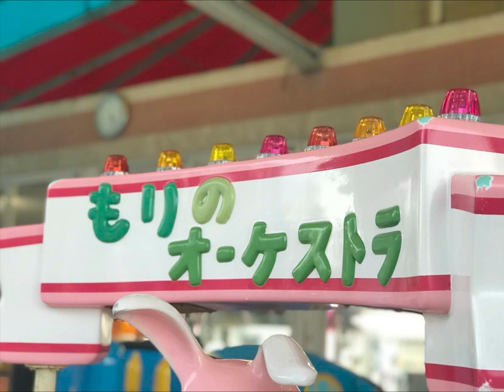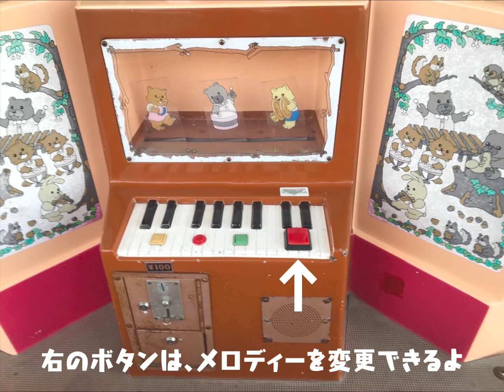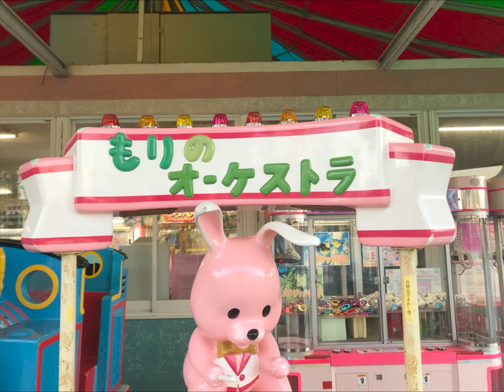SHOWA もりのオーケストラ BGM集【ホンモノ山の音楽家】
曲名(時間を押すとシークできます)
#0:04 狼なんかこわくない フランク・チャーチル
#1:24 スーパーカリフラジリスティックエクスピアリドーシャス R.B.シャーマン
#2:12 魔女の宅急便より「仕事はじめ」 久石譲

昭和鉄工社の非常に 希少 なキディーライド製品の1つ。製造はトーゴ。同社おなじみの動物が乗っており、回転しながら、ボタンを押して演奏を楽しめる。メロディは3曲あり、切り替えて好きな音楽で遊ぶこともできる。

(C)1992 Showa Techo LTD./TOGO JAPAN Inc.

メーカー:昭和鉄工　リリース:1992年?　定員: 子供2人　録音機種:iPhone7 Plus 撮影機種:iPhone 7 Plus

. レトロ 乗り物 エレメカ　ムーバー 動物 森 音楽会 演奏会